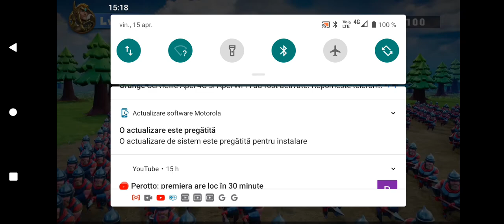Ramp Car Gear Racing 3d New Car Game Level 15